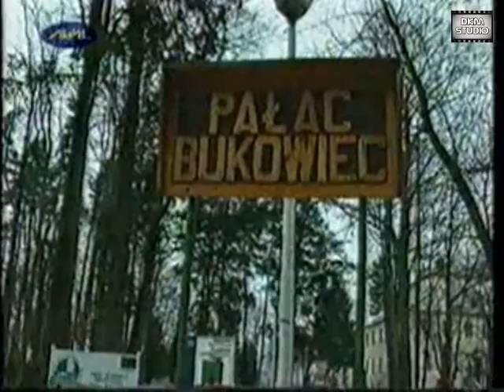Jelenia Góra dawniej - wiadomości 28.12.1999 r